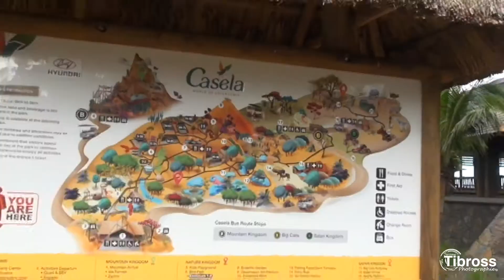African Safari, Mauritius! Casela Nature Park